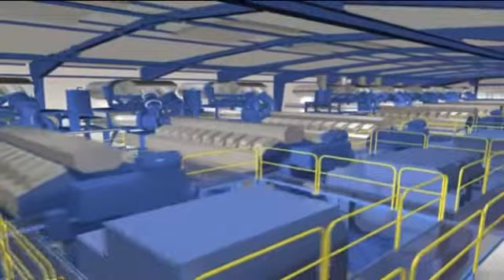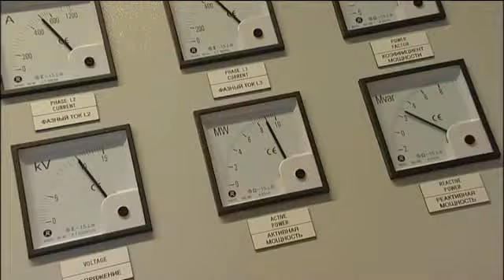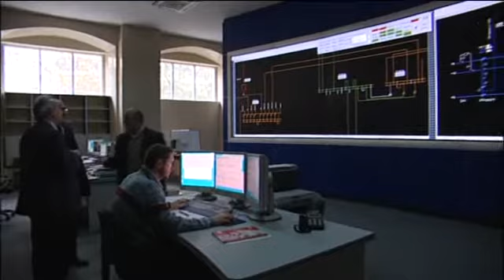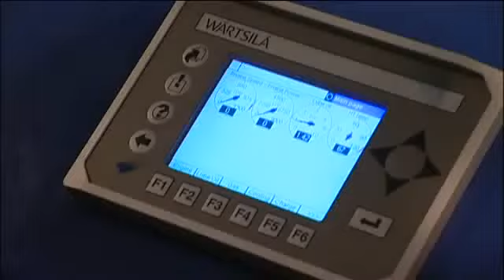Operations in Azerbaijan (Russian) | Wärtsilä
Azerbaijan chose Wärtsilä's decentralized, modular power production model for their plants in 4 different locations in Azerbaijan. Watch the video introduction of our operations in Wärtsilä (in Russian).